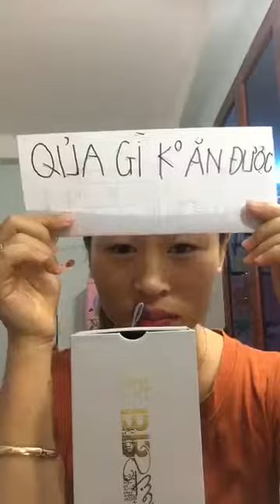Mua thanh lý máy in , Máy photocopy , Laptop , Máy tinh Cũ hỏng , Mua thanh lý tivi ,